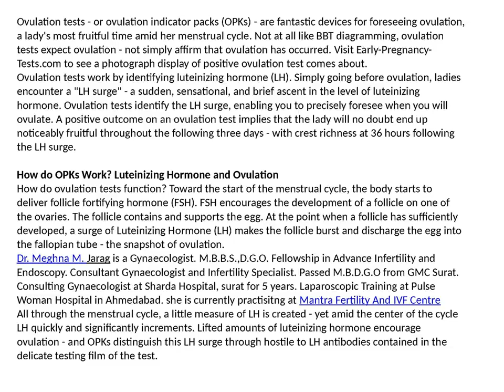Ovulation Testing Ovulation Testing: How Ovulation Predictor Kits Work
Dr. Bhavesh Hirpara is a Gynaecologist, Infertility Specialist and Obstetrician in Athwa, Surat and has an experience of 17 years in these fields. Dr Bhavesh Hirpara practices at BLISS IVF Fertility and Andrology Institute in Athwa.  Dr. Meghna M. Jarag is a Gynaecologist. M.B.B.S.,D.G.O. Fellowship in Advance Infertility and Endoscopy.. she is currently practisitng at Mantra Fertility And IVF Centre For more details, you can visit this